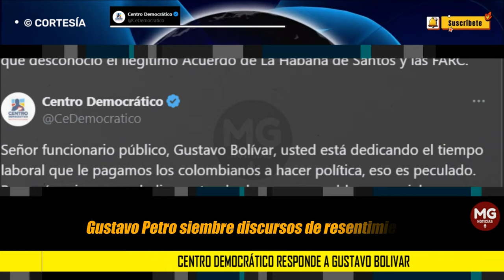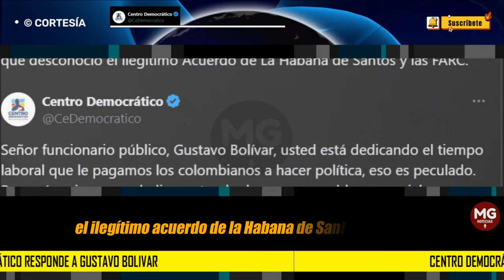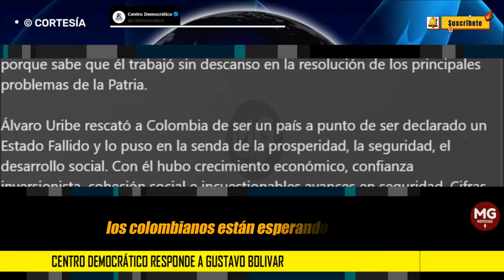PECULADO ❌ CENTRO DEMOCRÁTICO RESPONDE A GUSTAVO BOLIVAR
Señor funcionario público, Gustavo Bolívar, usted está dedicando el tiempo laboral que le pagamos los colombianos a hacer política, eso es peculado. Por qué mejor no se dedica a atender los graves problemas sociales que afrontan los colombianos y que son propios de la dependencia que dirige, pese a no contar con las competencias profesionales para ejercer con dignidad tan alto cargo.